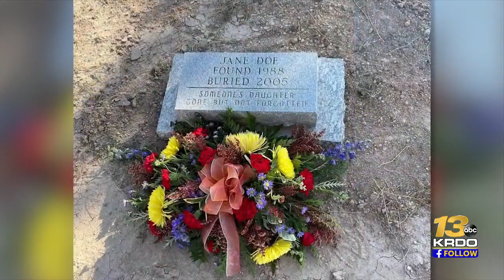DNA technology identifies Jane Doe found in Baca County field in 1988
In June 1988, a farmer reported to the Baca County Sheriff's Office that he had found what he believed to be human remains on his property. This was 20 miles southeast of the Town of Springfield.